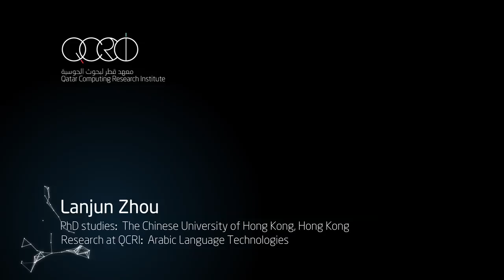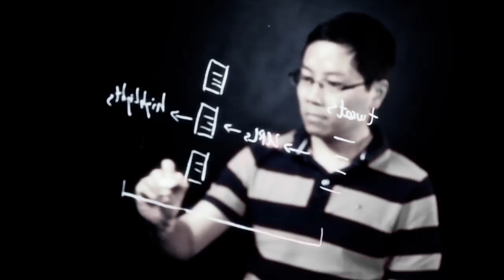Meet Lanjun. Arabic Language Technologies Research at QCRI.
Lanjun Zhou is pursuing his Ph.D. at The Chinese University of Hong Kong, Hong Kong.  He is currently an intern with the Arabic Language Technologies research team at QCRI.